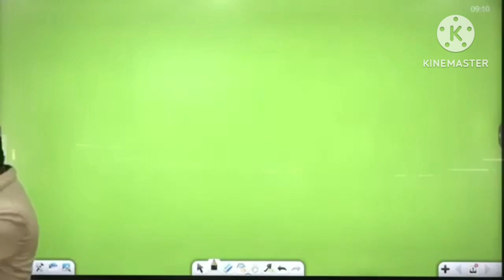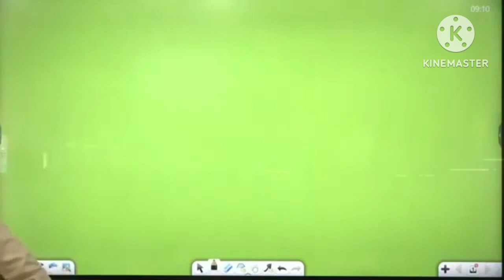Khan Sir Angry 😡😠 खान सर उठा लिया पुलिस का डंडा फिर क्या हुआ देखिए😱😱